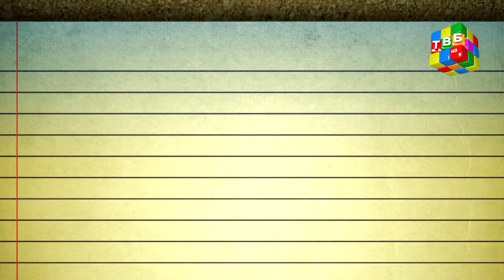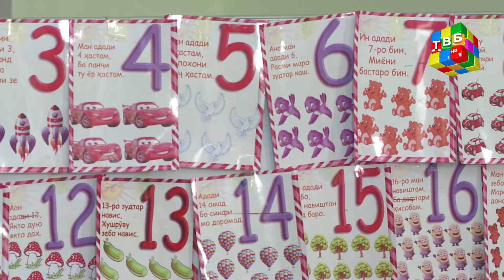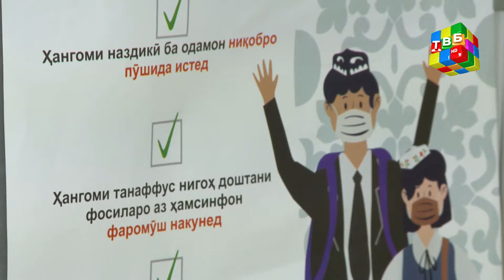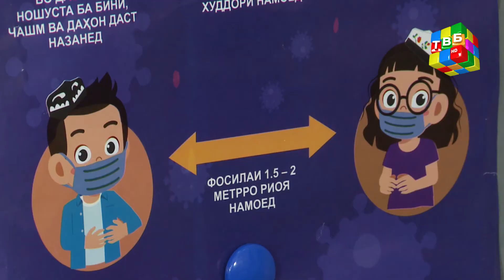«Сӯҳбати рӯз» - Сӯҳбат бо кӯдакон доир ба ( Covid-19 )